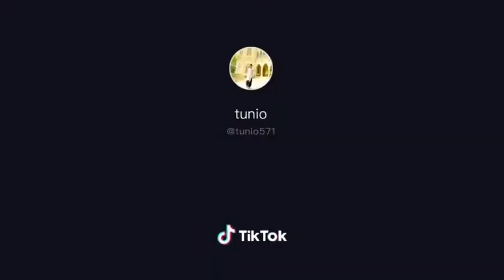عمران خان جي تبديلي ماري ڇڏيو آ هڪڙي ٻوٽي ته ڏي